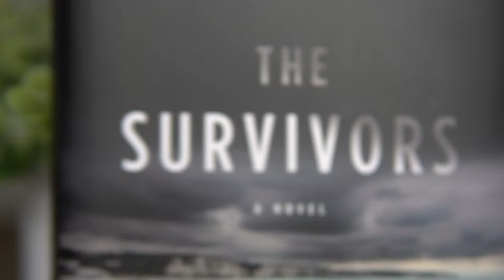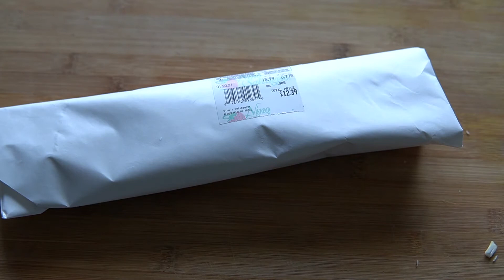A Murder Mystery Book Inspired Me to Cook // The Survivors and Seared Red Snapper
I review "The Survivors" by Jane Harper, an atmospheric murder mystery, coming out in the US on Feb 2, 2020.

Lucky Aussies and lucky US Book of the Month members (me!) have already read and loved/hated it (see my opinion in the vid).

Oh yeah, I also cook this Tasmanian recipe while reviewing the book. Books make me hungryyyyyy. Reading is using your brain, and using your brain burns calories (you don't need the treadmill, regardless of what they tell ya). So try the recipe with me You won't be disappointed!

INQUIRIES!

MUSIC!